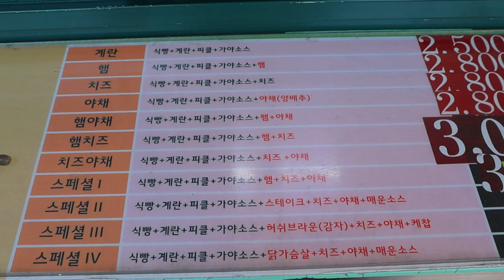건대에서 모르는사람이 없는 20년 토스트 맛집, How to make a korea toast?, おいしいトースト, Korean Street Food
💰 Price
Special 4 KRW: 5,000 won